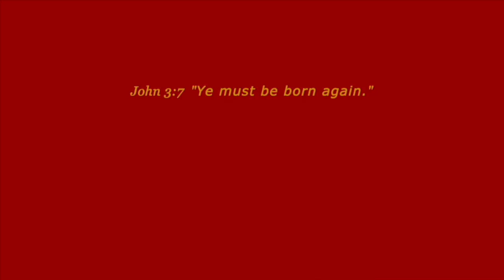WARNING! Don't Be a DEAD MAN WALKING! Don't Sow to the WIND!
You'll love or hate this message! ❤️ Please prayerfully consider a DONATION to this ministry channel thru this ❤️ Thank you for your support.